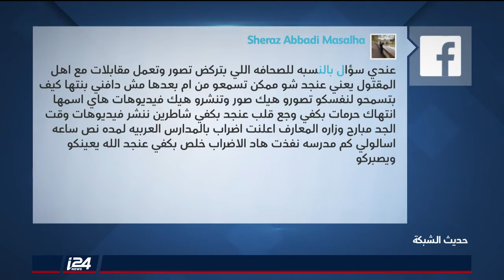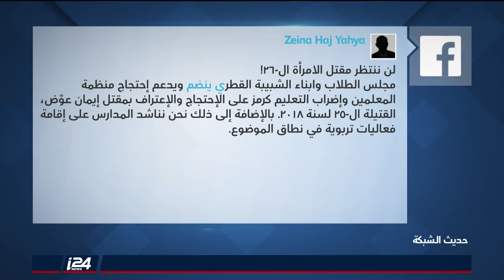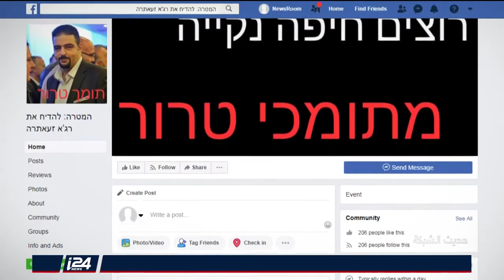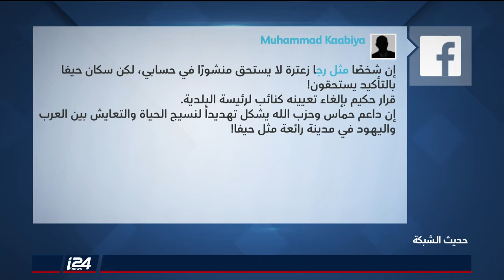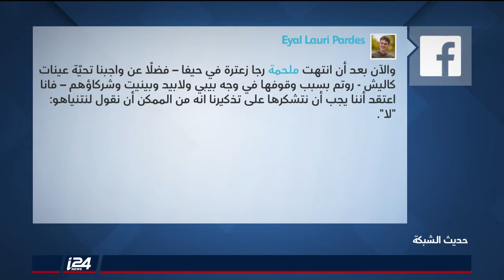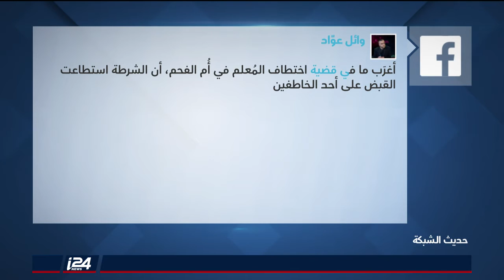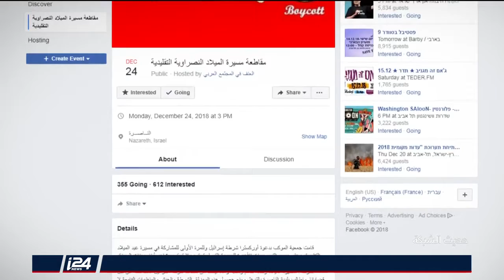حديث الشبكة | 13/12/2018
مقدم: بليغ صلادين
ضيوف: ربيع عمارنة | شمس أبو مخ | وائل عواد